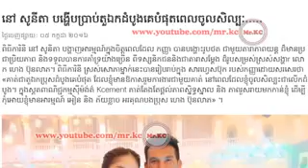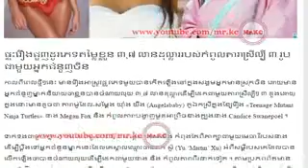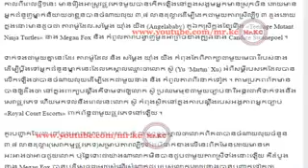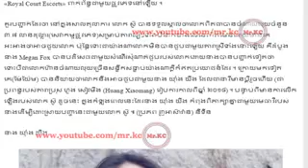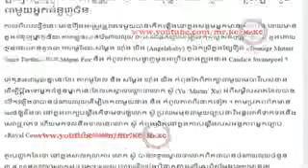នៅ សូនីតា , បង្ហើបប្រាប់តួឯកក្នុងជីវិត,ផ្ទុះ​រឿង​ជួញដូរ​ភេទ​តម្លៃ​ខ្លួន ៣,៧ លាន​,FreshNews,Mr.KC 2,